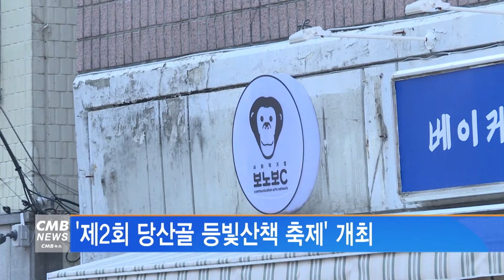[서울뉴스]'제2회 당산골 등빛산책 축제' 개최